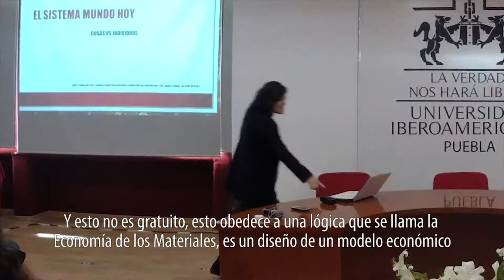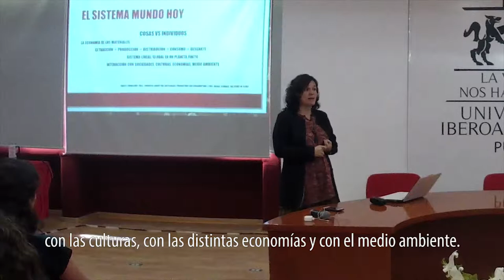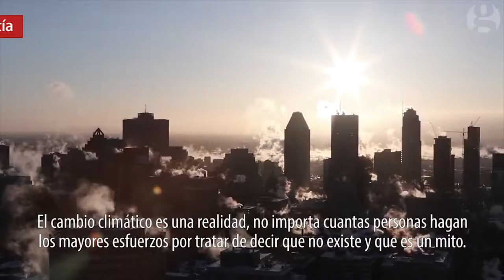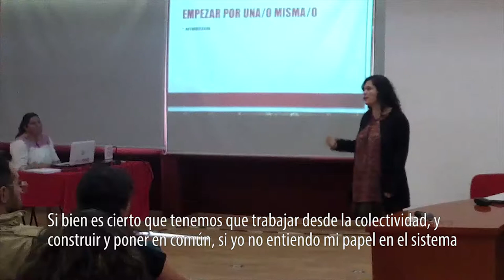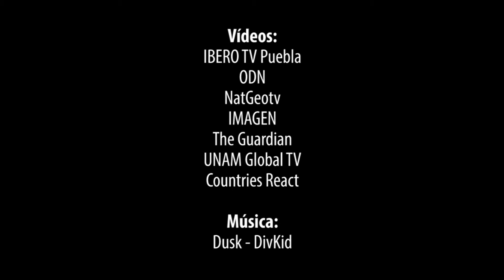Mover la realidad desde la formación universitaria Puebla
"No volvamos el consumismo el eje de nuestra satisfacción personal y espiritual". Realizamos la conferencia: ¿Es Posible Mover un Poco la Realidad desde la Formación Universitaria?